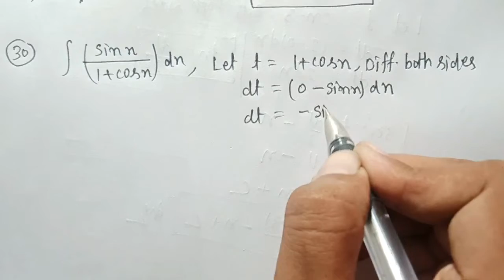Class-12 || Ex-7.2 || Q 29, 30, 31 | Integration|| Z.A. Sir.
Hi,

About this video :
By Z.A. Sir.
zafar sir
zafar yab ali ahmad
ZA
Z.A. AHMAD
by za sir
6174
6174 magic number
exercise 7.2
7.2 math class 12
class 12 maths ex 7.2
class12th ncert exercise 7.2 solution
7.2 maths class 12
ex 7.2 q1 class 12 ncert
ex 7.2
ex 1.3 q
ex 7.2 q31 class 12 ncert
class 12 maths exercise 7.2
class 12 math ex 7.2 ncert solutions
Q 29, q 30, q 31
Dear viewer's
 In this video and my channel will provide you maths videos and more videos on education, facts and also education tricks etc.

Z.A. Sir